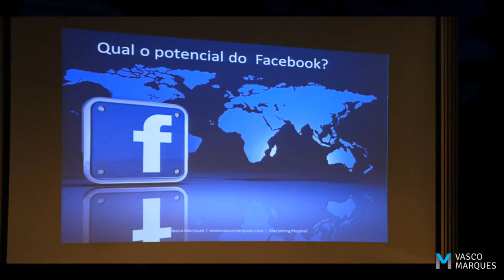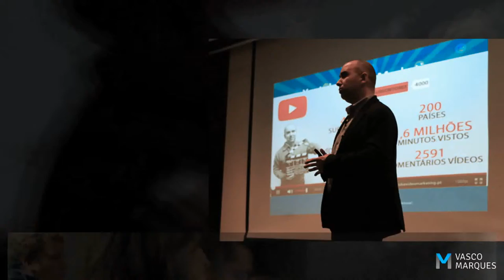Marketing Pessoal com Vasco Marques IPAM